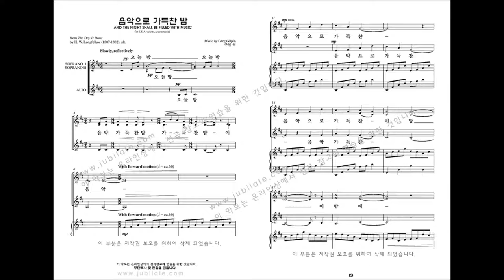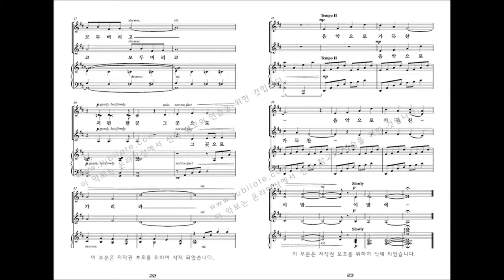[여성합창곡] 유빌라테 '음악으로 가득찬 밤' Greg Gilpin 02.음악으로 가득찬 밤